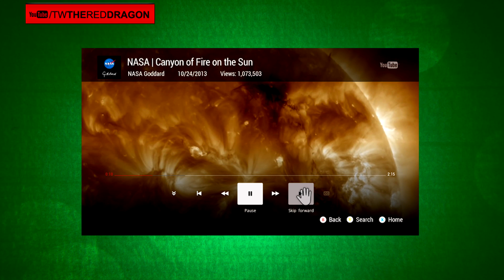Youtube App Coming to Xbox One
Microsoft announced today that a new improved Youtube App will be available on Xbox One at launch.